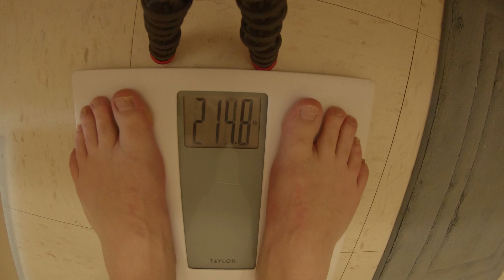03 MAR 20 (Being A Fat Kid In The Army)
Today we cut weight for the Army Phyical Fitness Test and the Army Tape Test. Being a heavier guy cable of lifting heavier than most means that I don't fit the Army Standards. There are special tricks, tips and tiddly winks we cover in this video today on how to beat the Army Tape Test.